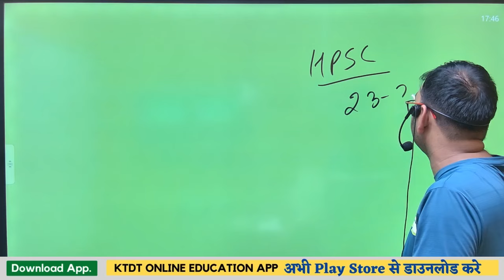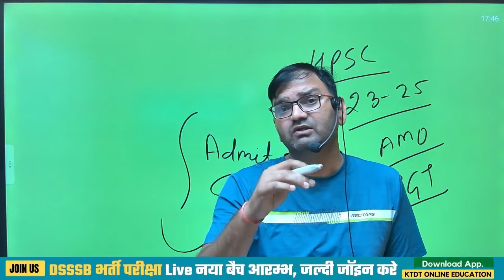HPSC धमाका - hpsc bharti Exam से जुड़ी Good News - अभी अभी आई ताजा खबर - जल्दी देखलो सभी - KTDT